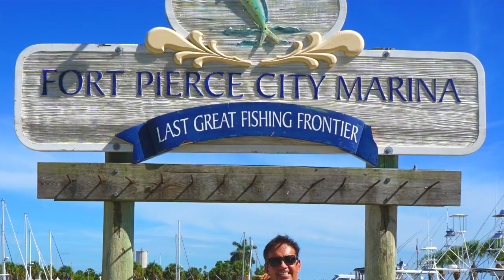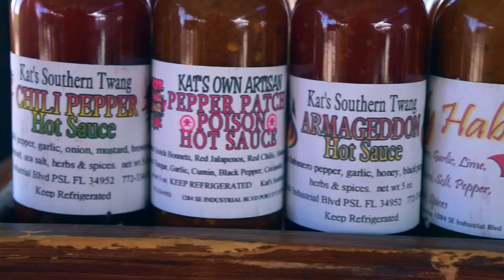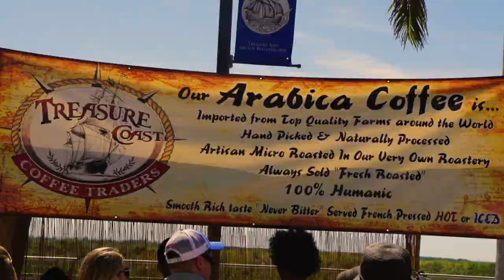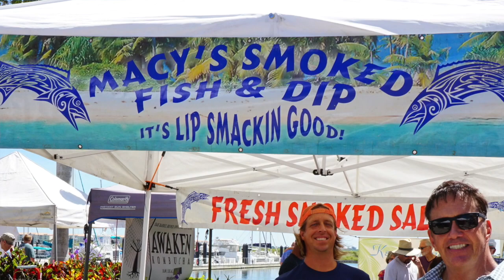DAY 18 of PAT WARD BIRTHDAY MONTH 2017 - Fort Pierce Market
"Fort Pierce Market" - Join Pat on a Day 18 Birthday Month 2017 road trip to the Fort Pierce!

Meet local farmers, fishermen and vendors at the Farmer's Market, and converse with artists and craftspeople at the Fort Pierce Jazz & Blues Society Jazz Market.

Later, go with Pat for lunch on Huntington Beach. Bringyour sunblock and stay hydrated.

Happy Day 18 of Pat Ward Birthday Month 2017 to Pat Ward!

Written by Pat Ward and Michael Steinberg
Produced, Directed and Edited by Michael Steinberg